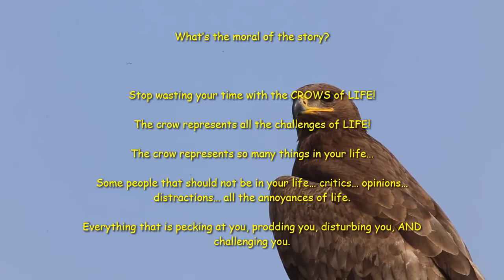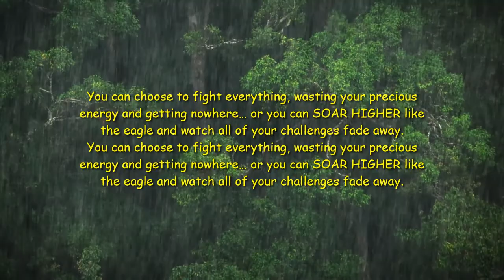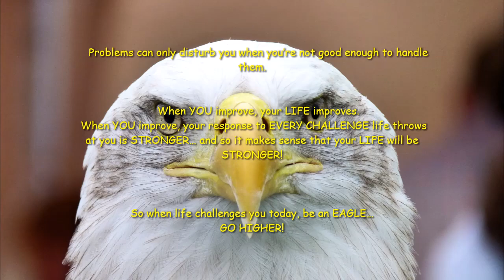Be Like a Eagle-When life challenges you: GO HIGHER.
“The only bird that will dare peck at an eagle is the crow. The crow sits on the eagles back and bites his neck.”

Now listen to this:

“The eagle does not respond or fight with the crow. It simply opens up its wings and begins to rise higher and higher in the sky.”

“The higher the eagle flies, the harder it is for the crow to breathe, and then, due to a lack of oxygen, the crow falls away and the eagle is free.”
What’s the moral of the story?

Stop wasting your time with the CROWS of LIFE!

The crow represents all the challenges of LIFE!

The crow represents so many things in your life… Some people that should not be in your life… critics… opinions… distractions… all the annoyances of life. Everything that is pecking at you, prodding you, disturbing you, AND challenging you.

    You can choose to fight everything, wasting your precious energy and getting nowhere… or you can SOAR HIGHER like the eagle and watch all of your challenges fade away.

When people criticise you: GO HIGHER.
When life challenges you: GO HIGHER.
When there seems to be endless problems pecking at you: GO HIGHER!

    You go higher by GETTING BETTER! You go higher by doing that WORK ON YOU. LEARNING MORE so you can BE MORE! WORKING HARDER and WORKING SMARTER so you can RESPOND BETTER.

Then, when the ‘crows of life’ appear, they won’t stay around for long, because they will not be able to BREATHE at your level!

Most challenges disappear when you go HIGHER.

    Problems can only disturb you when you’re not good enough to handle them.
    When YOU improve, your LIFE improves. When YOU improve, your response to EVERY CHALLENGE life throws at you is STRONGER… and so it makes sense that your LIFE will be STRONGER!

So when life challenges you today, be an EAGLE… GO HIGHER!